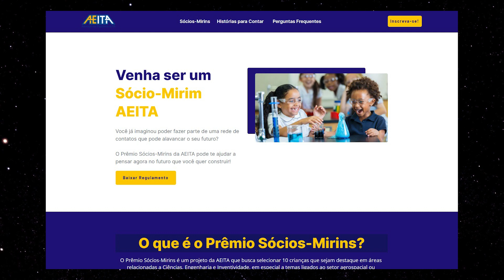NASA CRIA GRUPO PARA INVESTIGAR OS OVNIS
INSCREVA O SEU FILHO DE 7 A 14 ANOS NO PROGRAMA SÓCIO-MIRIM DO AEITA E ELE VAI PASSAR 1 DIA DE ENGENHEIRO ESPACIAL EM SÃO  JOSÉ DOS CAMPOS:

A NASA está comissionando uma equipe de estudo para começar no início do outono para examinar fenômenos aéreos não identificados (UAPs) – isto é, observações de eventos no céu que não podem ser identificados como aeronaves ou fenômenos naturais conhecidos – de uma perspectiva científica. O estudo se concentrará na identificação de dados disponíveis, na melhor forma de coletar dados futuros e como a NASA pode usar esses dados para avançar na compreensão científica dos UAPs.

O número limitado de observações de UAPs atualmente torna difícil tirar conclusões científicas sobre a natureza de tais eventos. Fenômenos não identificados na atmosfera são de interesse tanto para a segurança nacional quanto para a segurança aérea. Estabelecer quais eventos são naturais fornece um primeiro passo fundamental para identificar ou mitigar tais fenômenos, o que se alinha com um dos objetivos da NASA de garantir a segurança das aeronaves . Não há evidências de que os UAPs sejam de origem extraterrestre.

A equipe de estudo independente da agência será liderada pelo astrofísico David Spergel, que é presidente da Simons Foundation em Nova York e anteriormente presidente do departamento de astrofísica da Universidade de Princeton, em Princeton, Nova Jersey. Daniel Evans, o vice-administrador associado adjunto para pesquisa na Diretoria de Missões Científicas da NASA, servirá como oficial da NASA responsável por orquestrar o estudo.

“Dada a escassez de observações, nossa primeira tarefa é simplesmente reunir o conjunto mais robusto de dados que pudermos”, disse Spergel. “Vamos identificar quais dados – de civis, governo, organizações sem fins lucrativos, empresas – existem, o que mais devemos tentar coletar e como melhor analisá-los.”

O estudo deve levar cerca de nove meses para ser concluído. Ele garantirá o conselho de especialistas nas comunidades científica, aeronáutica e de análise de dados para se concentrar na melhor forma de coletar novos dados e melhorar as observações de UAPs.

“Consistente com os princípios de abertura, transparência e integridade científica da NASA, este relatório será compartilhado publicamente”, disse Evans. “Todos os dados da NASA estão disponíveis ao público – levamos essa obrigação a sério – e os tornamos facilmente acessíveis para qualquer pessoa ver ou estudar.”

Embora não relacionado a este novo estudo, a NASA tem um programa ativo de astrobiologia que se concentra nas origens, evolução e distribuição da vida além da Terra. Do estudo da água em Marte à sondagem de “mundos oceânicos” promissores, como Titã e Europa, as missões científicas da NASA estão trabalhando em conjunto com o objetivo de encontrar sinais de vida além da Terra.